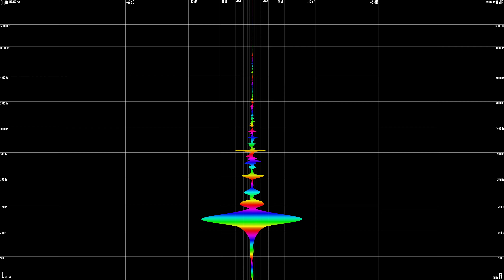Jack Garratt - Coalesce (Synesthesia, Pt. II)